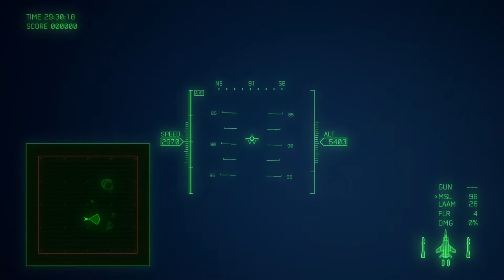ACE COMBAT 7 | Frequent Flyer | Most Efficient Method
Most guides tell you to fly around at 3334 kph (2070 mph). Here's how you can go over 560 kph (350 mph) faster.

Note: If you have the Darkstar DLC Aircraft, you can reach speeds of over 6000 kph (3728 mph), cutting down the time by a total of 9 hours. Remember, though, that you want to save this till the very end, when you're done with the game.

The following assumes you're using Expert controls.

1. Go into Free Flight
2. Select any large map
3. Select the MiG-31B Foxhound
4. Equip parts that increase speed
5. Fly towards the middle of the map. Notice how your speed tops at 3540 kph (2200 mph)
6. Now increase altitude to 11.000 km (6835 mi)
7. Press and hold L1+R1 (auto-pilot) for a while to level the aircraft
8. Press and hold R2+R1 to accelerate and do circles using yaw. Your top speed will now be 3895 kph (2430 mph). Use a rubber band if you want to

This can save you up to three hours of grinding.